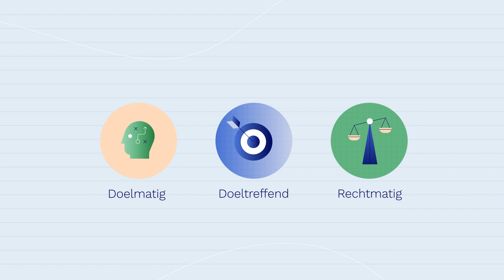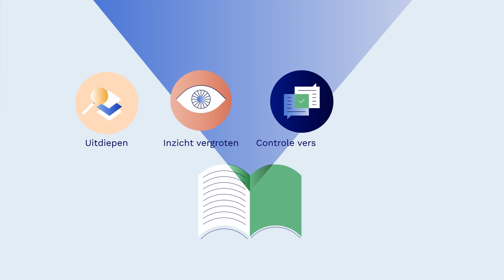Animatie rekenkamer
Besteedt de gemeente haar geld goed, zijn de uitgaven niet te hoog en gaat het volgens de regels? Worden de gestelde doelen behaald? Kan het slimmer? De rekenkamer is de organisatie die hier onafhankelijk onderzoek naar doet. De rekenkamer adviseert aan de gemeenteraad. In deze animatie kunt u zien wat de rekenkamer is en doet.